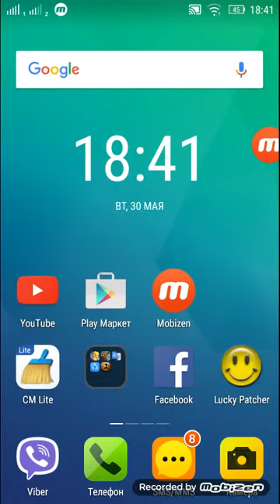Мое измененное видео